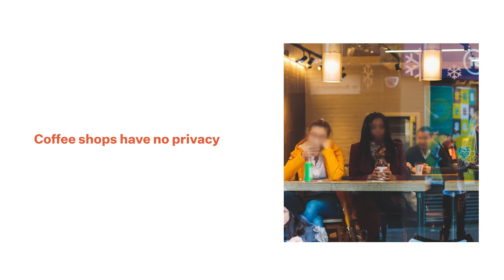VEL: Your new flexible work space | Technori Pitch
VEL founder Mo Hamzian pitches for Technori. VEL is a tech forward work cafe. VEL provides a workspace for the growing freelance economy to office when they need it on flexible terms. VEL makes a bet on the future of work being shorter commutes, flexible hours and thus a hybrid model where someone can work in an office space part time and the rest of the time at home.